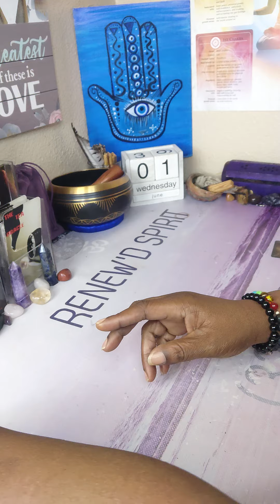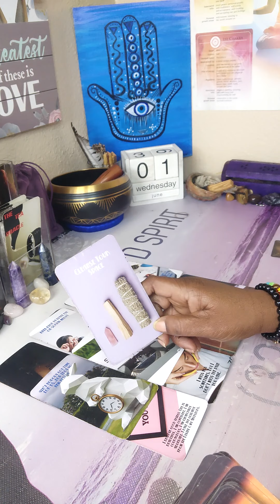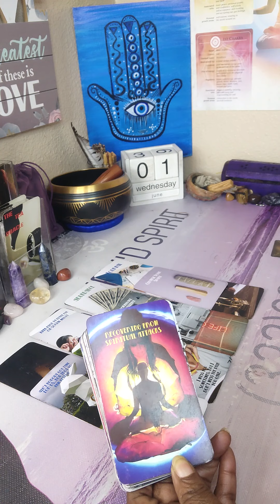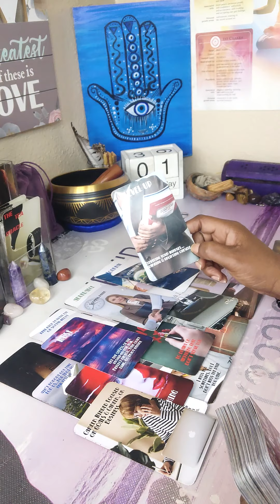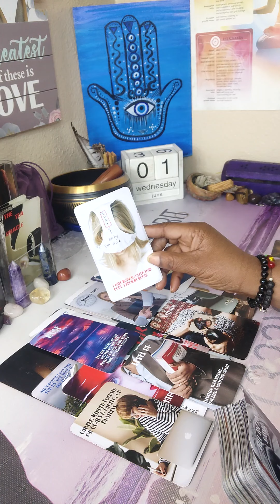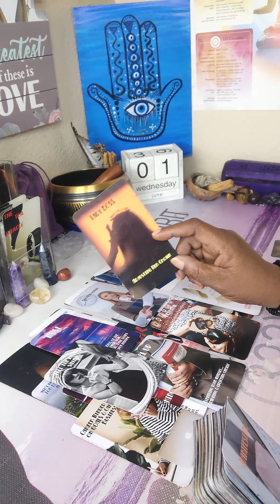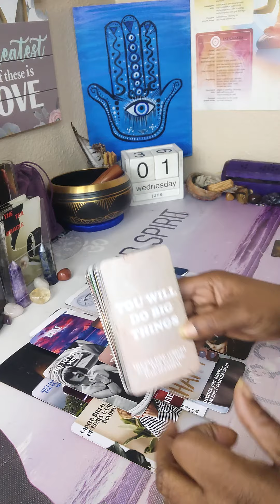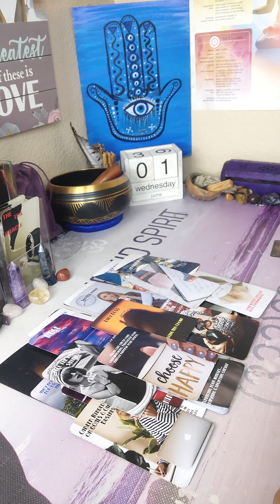👀THEY'RE KNEE HIGH PRIVATE EYE ON SOCIAL MEDIA MAD AT YOUR GLOW UP💯🧿